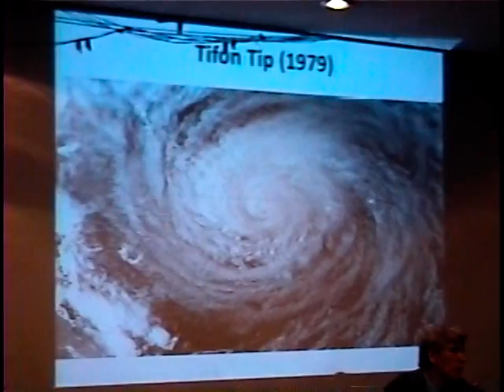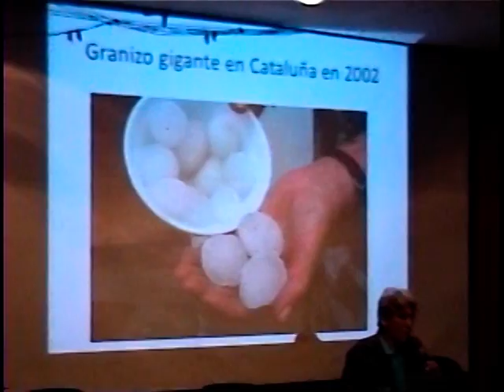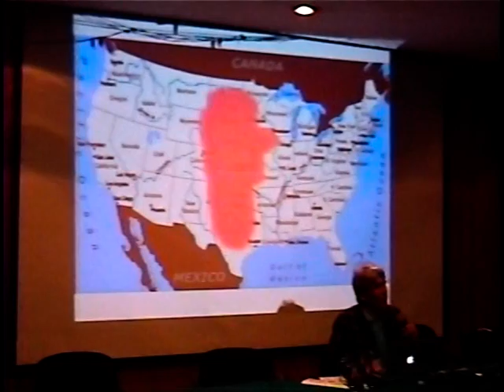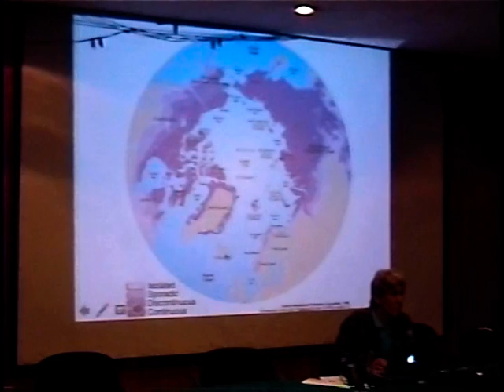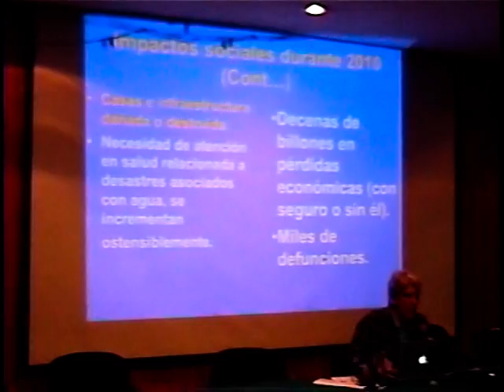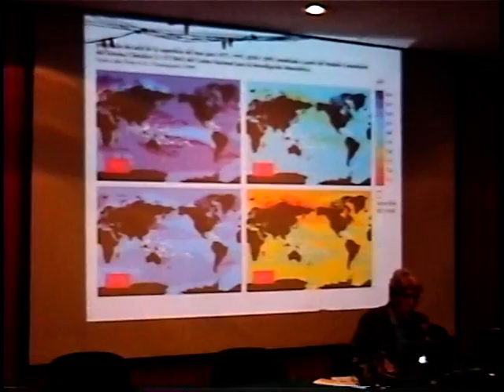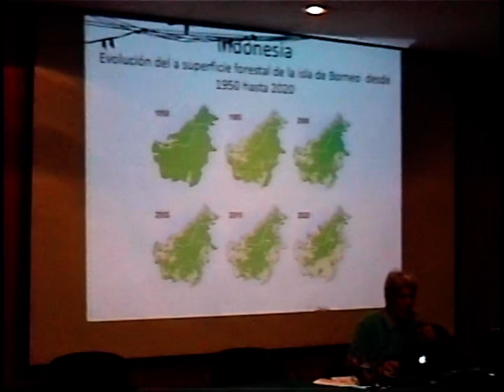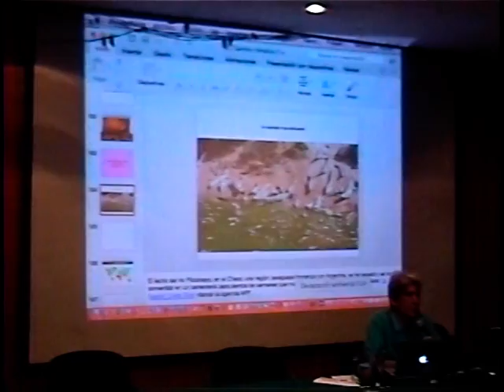El Colapso Ambiental - Andrés Barreda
3er. Seminario de temas Selectos de Promoción de la Salud.
         El Deterioro Ambiental y la Crisis de la Salud en México.
Tema :  " El Colapso Ambiental Global y la Crisis Integral de la Salud "
     1       - Dr. Andrés Barreda Marín